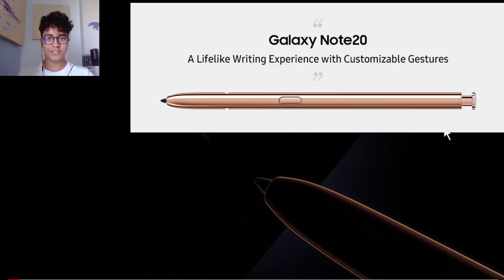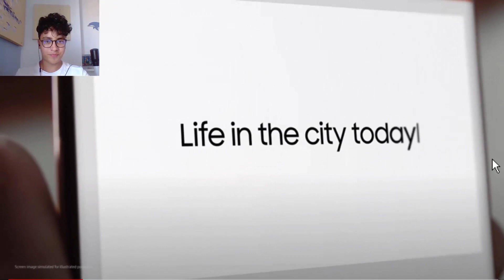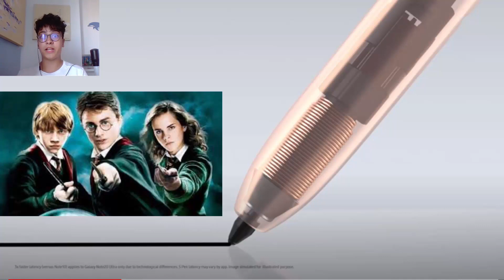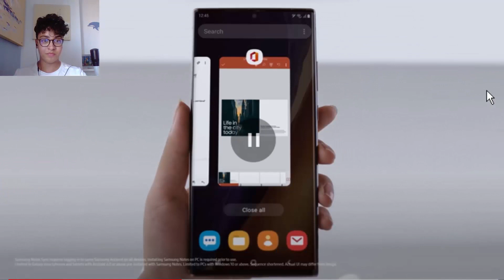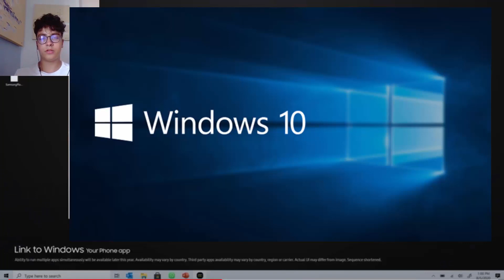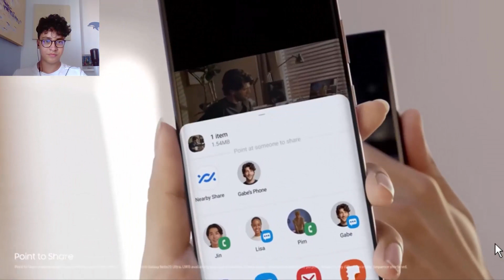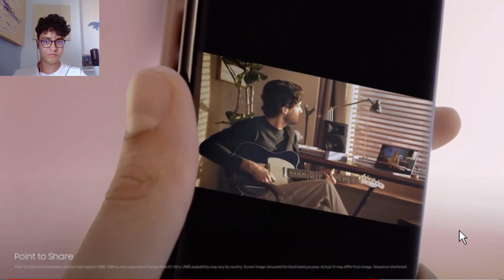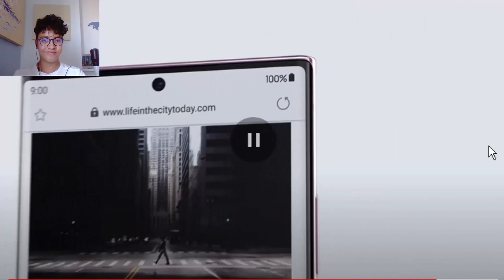O mais POTENTE !! Galaxy NOTE 20 ULTRA !!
O SMARTPHONE + POTENTE de SEMPRE!!!

E como é que é pessoal, Goncalocean na área!!!

00:00 Intro
00:10 Note 20 Ultra
00:53 Power Phone
2:00 S Pen
3:32 Ecossistema
4:36 Gaming
5:00 5G
5:30 Cameras
7:05 UWV
7:25 Dex
8:00 Power of Performance
8:06 120 Hz
8:42 Carregamento e Baterias
9:25 Galaxy Note 20 Ultra
9:41 Final
9:55 Feel this Moment

Espero que gostem do vídeo e do trabalho que coloquei no mesmo hehe

Se quiseres apoiar o canal, já sabe, deixa o vosso like 👍, e escrevam a vossa opinião nos comentários, irei responder a todos e dar um coração ❤️ ahah

Tmj, O TOPO é dos que NÃO DESISTEM dos seus SONHOS e OBJETIVOS!!! 💪🔥🚀📈